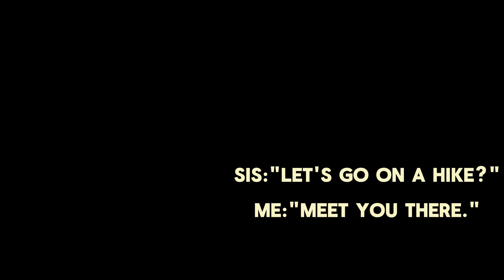Andreas Canyon Trailhead. Palm Springs, CA.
SIS: "Let's go on a hike?'
 ME: Meet you there."

Join me and my family on a adventure through the Andreas Canyon Trailhead located in Palm Springs, California. The hike level is beginner friendly, and has shaded resting points for the kids to enjoy. Despite the heat here in the Coachella Valley we enjoyed the sun and fresh water along the trail. To finish off the afternoon we took a turn for some more fun at the Westing Mission Hills Resort. The pool was great, and we all had a blast.